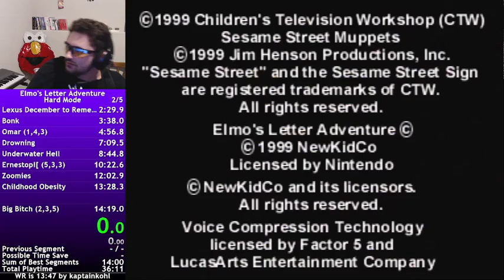Elmo's Letter Adventure: Hard Mode Speedrun (N64) in 14:11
yea we'll see what fuckin happens here lel. kinda do want hard mode record and main category sweep on N64 but sheesh after two days i'm already sick of it ngl. if i could just get meDIUM MODE OUT OF THE WAY THEN I CAN JUST GO FOR THIS RECORD SHEESH. speedrunners are all mentally ill aren't we. don't quote me on that